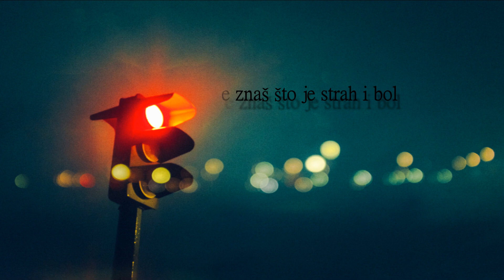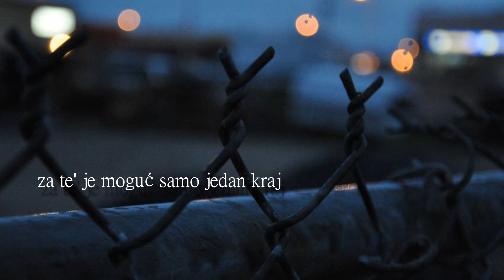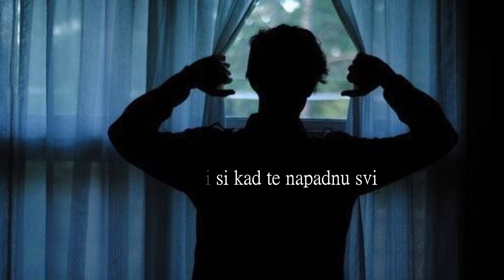HAZARDER-JOSIPA LISAC (1982)